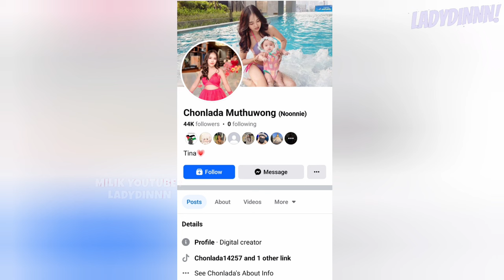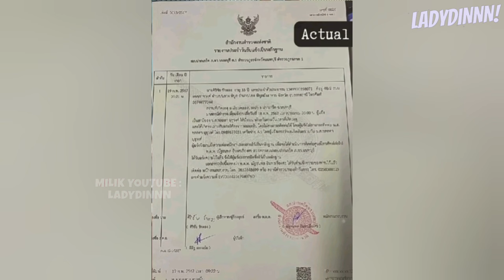KASUS PEMBUNUHAN VIRAL ISTRI DI THAILAND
apa yang terlihat di sosial media tidaklah terlihat sebahagia seperti aslinya. di sosial media terlihat harmonis, namun aslinya penuh kekerasan. dan kekerasan itu terekam dalam kamera cctv. apa yang terjadi dan bagaimana kisah lengkapnya? tanpa basa basi lama lama kita langsung masuk ke ceritanya ya.

Last Garden by Pold Creative Commons — Attribution-ShareAlike 3.0 Unported — CC BY-SA 3.0 Free Download / Stream Music promoted by Audio Library 🎵 Track Info: Title: Last Garden by Pold Genre and Mood: Dance & Electronic + Dark Wistful Rain by Ghostrifter Official Creative Commons — Attribution-ShareAlike 3.0 Unported

5:00 AM by Peter Rudenko